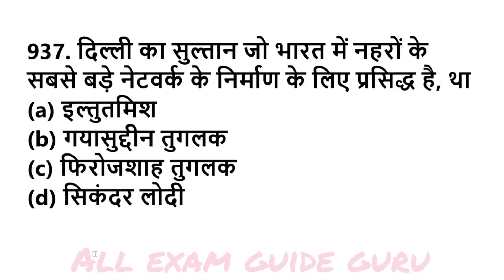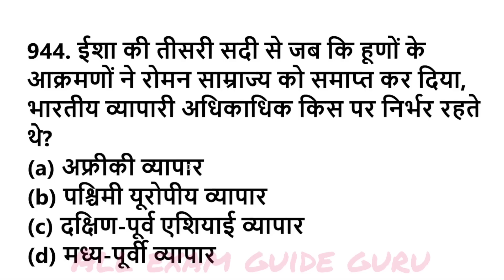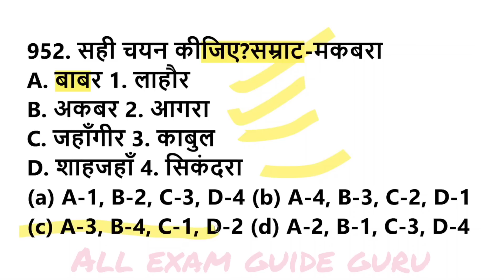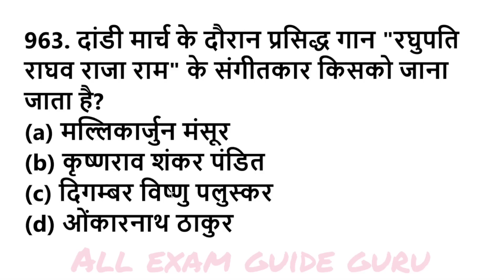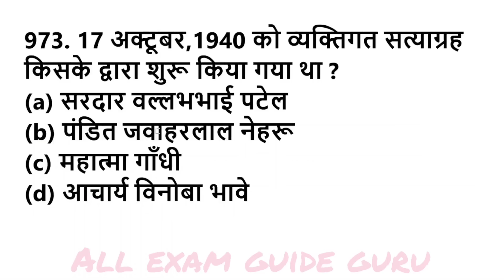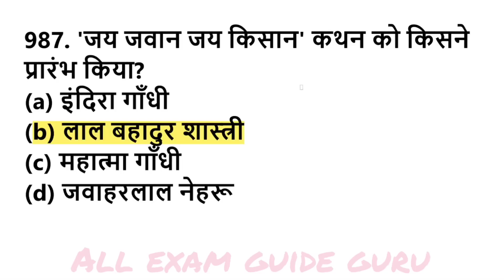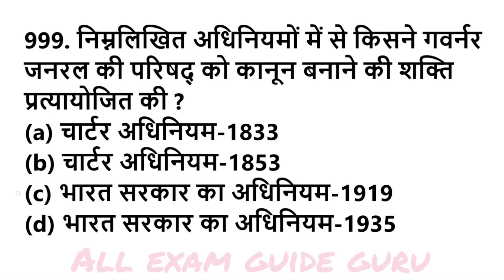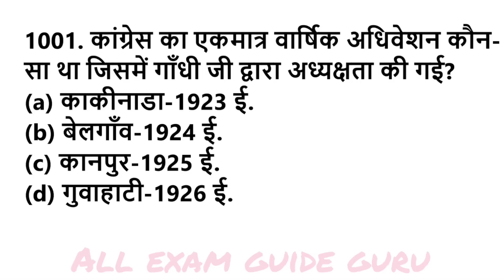एग्जाम में बार बार आये हुए सामान्य ज्ञान वस्तुनिष्ठ प्रश्न, general knowledge most repeated mcq